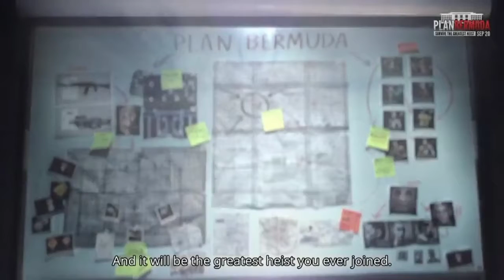noob helps pro motivation 🙃 Free Fire 🔥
FREE FIRE 🔥ffsquad